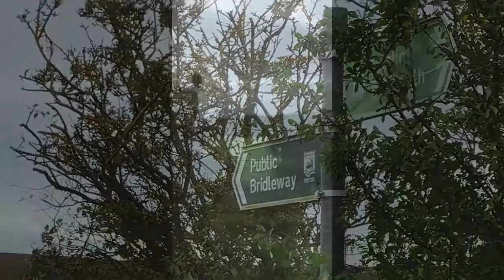Ramble in the Dene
Welcome to another Marching Monday and we have another guided walk for you 🚶‍♀️🚶‍♂️

This week, Caroline and Roxy took on the Ramble in the Dene.

It is an up and down 4.5 miles walk, so be prepared for those rises and dips, but also get ready to see some beautiful scenery  🌳🌊🚂⛪️